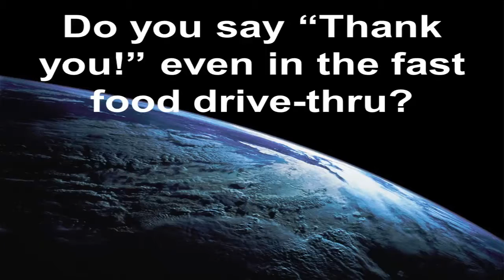Do you say “Thank you!” even in the fast food drive-thru?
Be nice and say, “Thank you!” to someone who’s doing the best they can to be nice today.